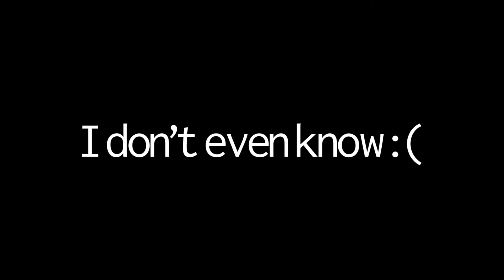idek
Another reupload from unused channel

Might have to consider this a waste of your 1 minute of life